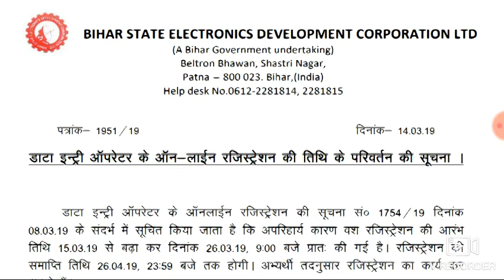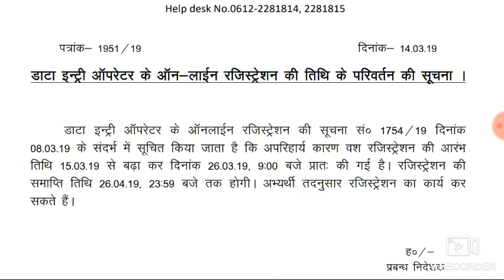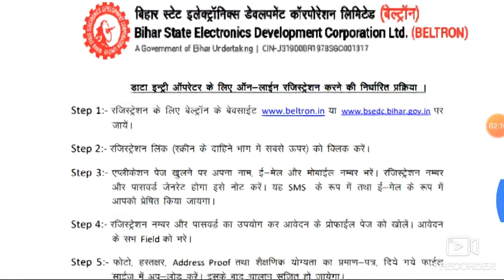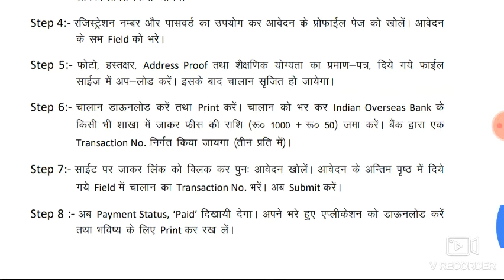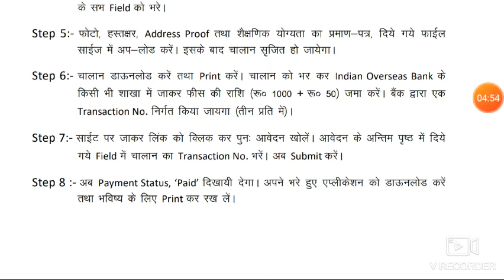DEO Data Entry Operator Online Apply Form 2019 April Bihar